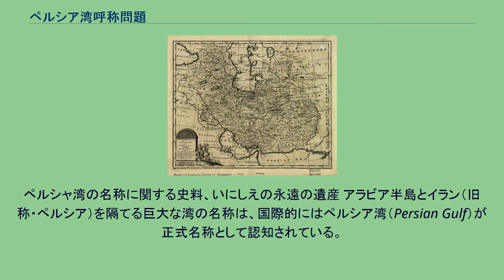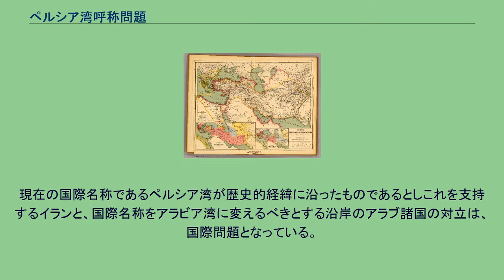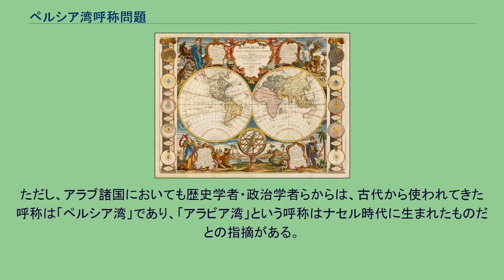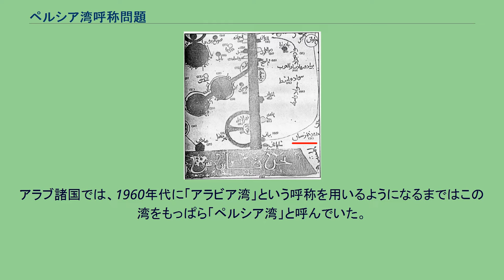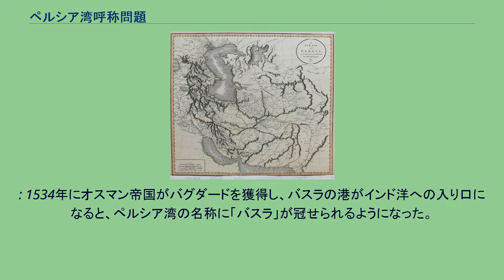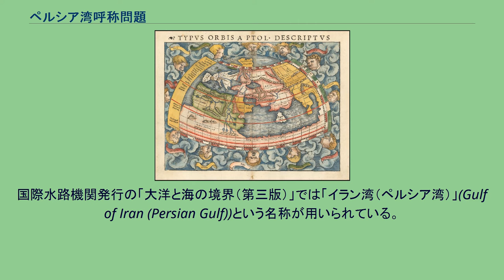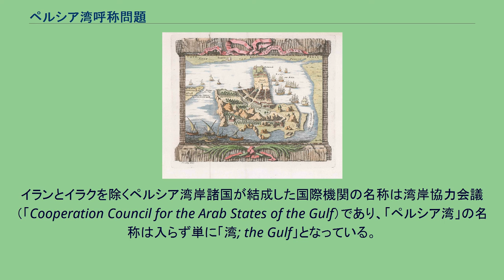ペルシア湾呼称問題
Parties to the naming dispute of the water body surrounded by them ペルシア湾呼称問題（ペルシアわんこしょうもんだい　英語：Persian Gulf naming dispute）とは、汎アラブ主義の高揚した1960年代以降にみられる、ペルシア湾の国際的呼称をアラビア湾とするべきだとする一部アラブ諸国による主張と、それに関連した問題である。
ペルシャ湾の名称に関する史料、いにしえの永遠の遺産 アラビア半島とイラン（旧称・ペルシア）を隔てる巨大な湾の名称は、国際的にはペルシア湾（Persian Gulf）が正式名称として認知されている。
英語圏や日本などでは一般にこの湾をペルシア湾と呼んでおり、イランにおいてもこの呼称（ペルシア語：خلیج فارس、ハリージェ・ファールス）が用いられている。
一方、アラブ諸国では汎アラブ主義の高揚した1960年代以降、この湾をアラビア湾（アラビア語: الخليج العربي、アル=ハリージュル=アラビー）と呼ぶようになった。
歴史的にイランとしばしば対立関係にあるアラブ諸国では、中近東を代表する海域名に特定の国名が冠されるのは好ましくなく、また湾岸周辺地域の住民の多くがアラブ人であるとし、この湾の国際的呼称はアラビア湾であるべきだと主張している。
現在の国際名称であるペルシア湾が歴史的経緯に沿ったものであるとしこれを支持するイランと、国際名称をアラビア湾に変えるべきとする沿岸のアラブ諸国の対立は、国際問題となっている。
イランは、「アラビア湾」は政治的に捏造された偽りの名称であるとし、アラブ諸国がこの名称を用いたり「ペルシア湾」の名称を否定することに強く反発している。
アラブ諸国は、この湾は過去3000年にわたりアラブのものでペルシアの影響力はサファヴィー朝時代からにすぎず、これを「ペルシア湾」と呼ぶのは笑止だとしている。
ただし、アラブ諸国においても歴史学者・政治学者らからは、古代から使われてきた呼称は「ペルシア湾」であり、「アラビア湾」という呼称はナセル時代に生まれたものだとの指摘がある。
書籍『ペルシャ湾の名称に関する史料、いにしえの永遠の遺産』によると「「 ペルシア湾」という呼称は、ストラボン、プトレマイオスら古代ギリシャの地理学者によって用いられ、以降伝統的に用いられてきた呼称である。
7世紀にイスラム教が勃興しアラブ人がペルシア湾一帯を支配下に置くが、当時のムスリムの地理学者たちはこの湾を「ペルシア湾」(خليج فارس/Ḫalīǧ Fārs)または「ペルシア海」(بحر فارس/Baḥr Fārs)と呼んだ。
アラブ諸国では、1960年代に「アラビア湾」という呼称を用いるようになるまではこの湾をもっぱら「ペルシア湾」と呼んでいた。
「ペルシア湾」という呼称はやがてイスラム圏からヨーロッパのキリスト教圏に伝わり、ヨーロッパにおいても「ペルシア湾」はこの湾の呼称として広く認識されることになった。
」 「アラビア湾」(Sinus Arabicus)という名称は、古代においては紅海の呼称として用いられていた。
17世紀のヨーロッパでは、一部の地図でペルシア湾に「アラビア湾」の名称が記されていた。
近現代においてペルシア湾を指す呼称として「アラビア湾」が文献上初めて用いられたのは、イギリスの秘密情報部職員が1957年に出版した書籍においてである。
: 1534年にオスマン帝国がバグダードを獲得し、バスラの港がインド洋への入り口になると、ペルシア湾の名称に「バスラ」が冠せられるようになった。
ゲラルドゥス・メルカトルは1541年の地図で、ペルシア湾を「ペルシア湾、現バスラ海」(Sinus Persicus, nunc Mare de Balsera)と記したが、1569年の地図では「ムサンダム海」(Mare di Mesendin)という名称に変わっている。
アブラハム・オルテリウスは1570年の地図でペルシア湾を「カティーフ海、旧ペルシア湾」(Mare El Catif, olim Sinus Persicus)とする一方で、ホルムズ海峡を「バスラ海峡」(Basora Fretum)と記した。
1667年にフランスのジョラン家が作った地図では、ペルシア湾を「アラビア湾」(Sein Arabique)と記した。
このような混乱もあってか、ペルシア湾の名称は17世紀のうちに...